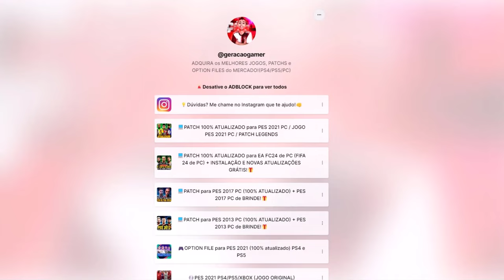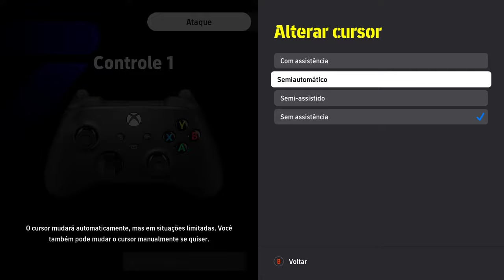EU JOGUEI O RUMO AO ESTRELATO DE GOLEIRO no EFOOTBALL 2025 !!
✅ *ADQUIRA PELO LINK ABAIXO OS MELHORES PATCHS E OPTION FILES DO MERCADO*
💡Dúvidas? Me chame no Instagram: @neomar_10

👇Conheça meus outros canais!👇
📷 *Me siga no Instagram* @Neomar_10